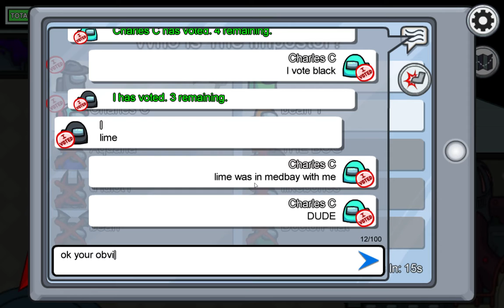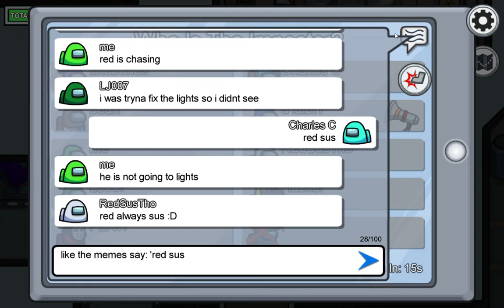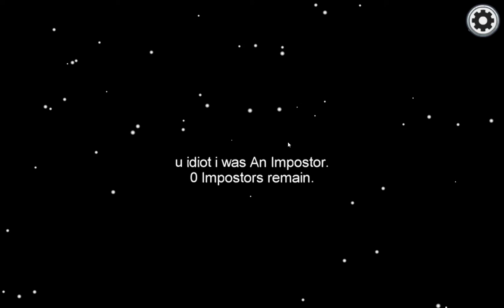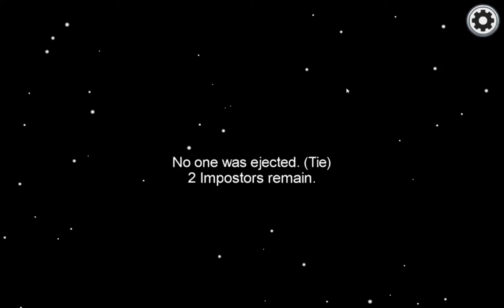Among Us Open-Beta Experience